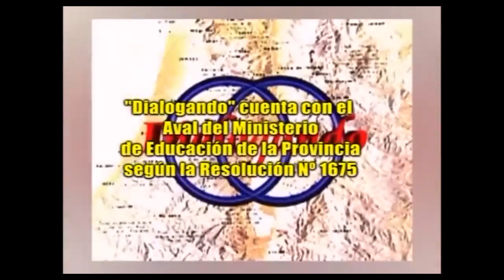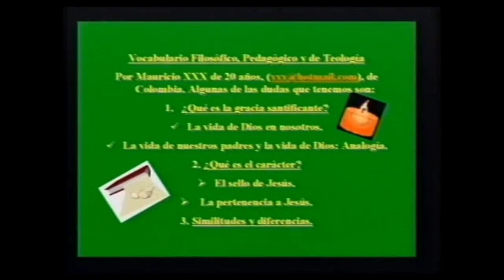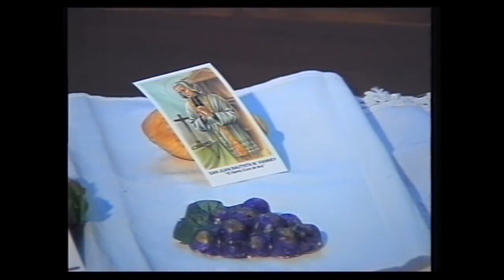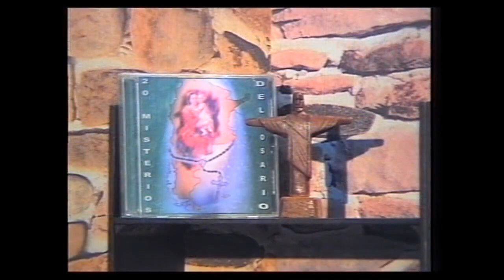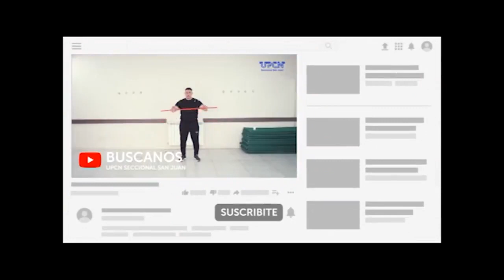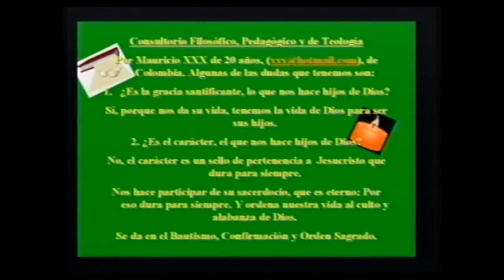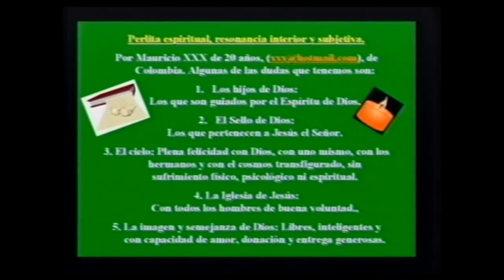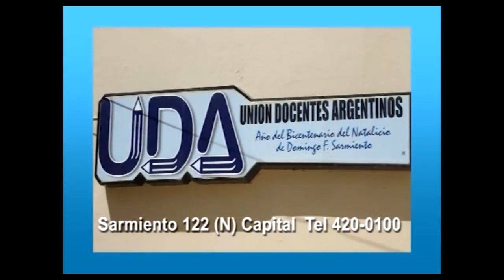Dialogando 24JUL2022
Recorda que podes ver canal 4 en vivo desde nuestra Web o en tu celular desde nuestra App
Mas vídeos de Dialogando en la pagina de Canal 4 San Juan una buena señal.